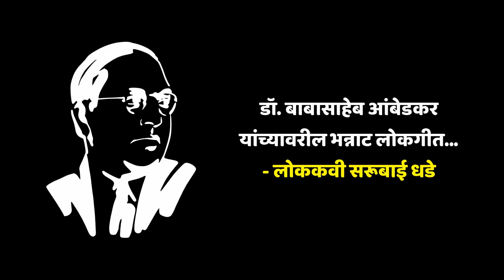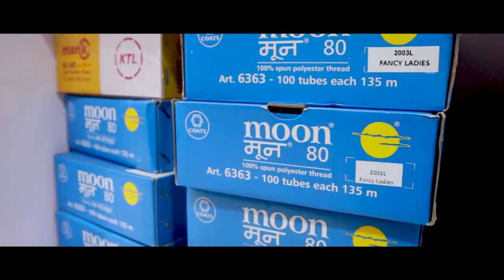डॉ. बाबासाहेब आंबेडकर यांच्यावरील भन्नाट लोकगीत...लोककवी सरूबाई धडे ।। Vajradhari News ।।